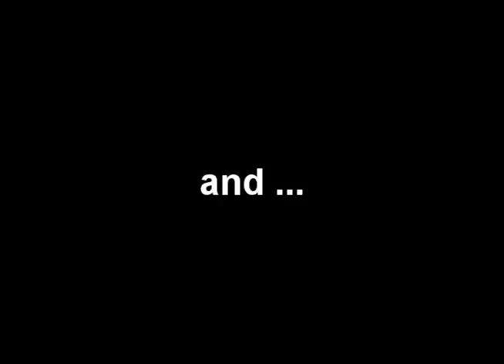Jamie Lee Darley High School Sports Highlights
Before Jamie Lee Darley became a fashion model on CBS's "Victoria Secret Fashion Show," and before she went to UC Santa Barbara college where she played on their volleyball team for several years, she was a high school athlete.

A very GOOD high school athlete.

These are highlights from her senior year volleyball and basketball seasons in the fall of 2003 and early 2004. She was one of the main hitters on the volleyball team, and was the starting center in basketball.

Her basketball team won the league championship for the first time in a quarter century.

Another rising model, Quinn Vandenberg (you can Google her, and you will find her at the LOOK modeling agency) was on her volleyball team. Her picture has been on many billboards in the San Francisco area the past few years. She is the tall girl featured in the Carmel High School Fashion Show 2005 Highlights that you can find elsewhere on my YouTube page. She is the very first person shown, and appears many times throughout the video. As you will see from that video (which was taken the year after Jamie graduated), Carmel High School has a great sense of fashion and style (thank you Mr. Wright!).

Also on Jamie's basketball team was Tyler Moran  (#22) who went on to a four year career with a division I college basketball team, and Michelle Meyer (#23) who after graduating from Stanford, with distinction, has been running competitively, and was the overall female winner in twelve races from the fall of 2009 through July 2010, including the Oakland Marathon: